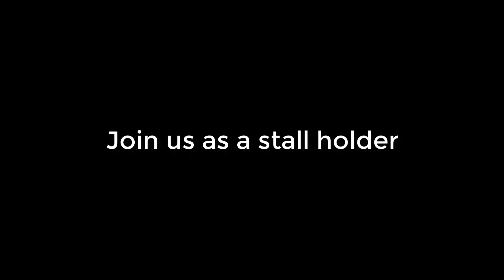Vlog with Photo & video | Business Promo Video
NOTE * This channel does not have any kind of relationship or association with the Adobe brand and its products. It does not represent their interests, nor have any connection with their activities.